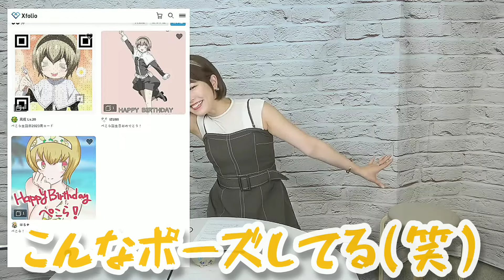ファンアートと同じポーズをとる小坂井祐莉絵(ぺこら) 【part2】【神対応】 Dropkick On My Devil! 邪神ちゃんドロップキック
ぺこら 小坂井祐莉絵

ファンアート神対応 part1

jashinchan 鈴木愛奈

iksonmusic
Do it

※※※邪神ちゃんドロップキックXに特化したチャンネルはこちら↓↓